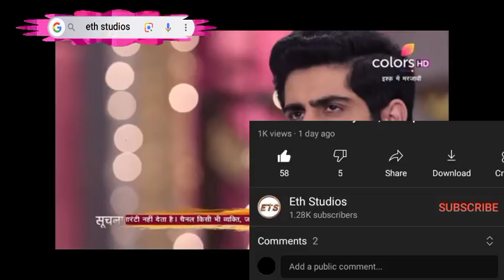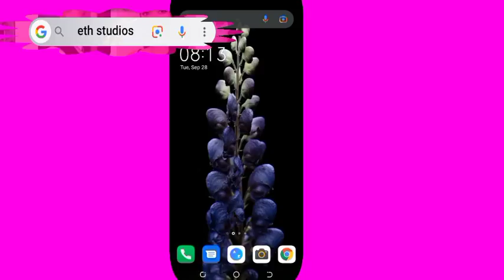Ridhima In Trouble. Till love Do Us Apart Wednesday, 20 October 2021 Eth Studios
till love do us apart, till love do us apart on Adom tv